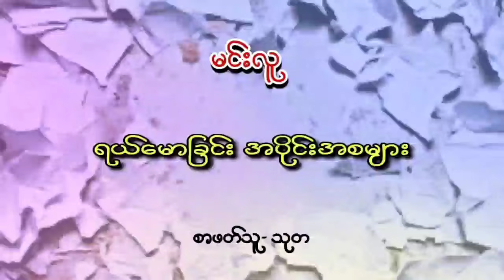ရယ်မောခြင်း အပိုင်းအစများ (အပိုင်း- ၃) မင်းလူ